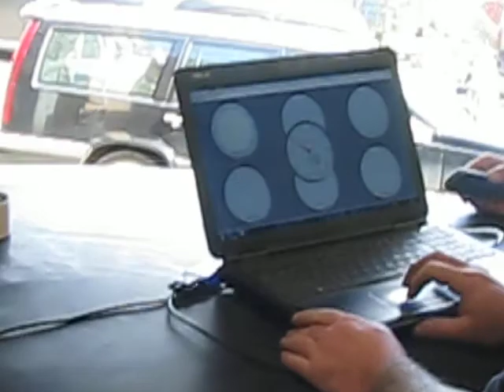supercharger satan NOISE = GOOD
section 9 fine tune their latest MUTANT...using lowdown n dirty huff n puff  technology . including wires and hams ...
671-tunnel ram-351 cleveland-full NASCAR type chassis and cage -built with PASSION-driven by HATRED